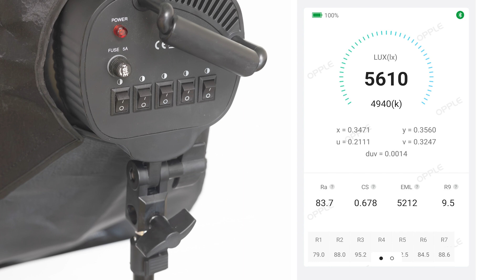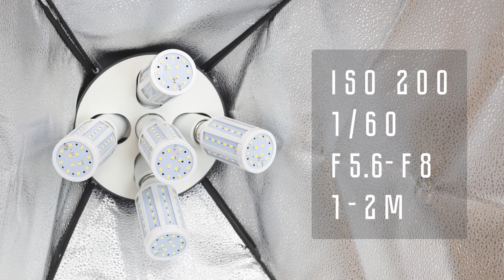Fotokvant LED-5 kit комплект светодиодного света с софтбоксами в магазине Фотогора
На смену бестселлеру Fotokvant FL-5 kit  пришёл его светодиодный вариант. 2 софтбокса 60х90,  лампы, стойки и сумка и всё это по адекватной цене, что еще нужно блогеру и фотографу для продуктивной работы? Пожалуй еще Phottix t200r для задней подсветки